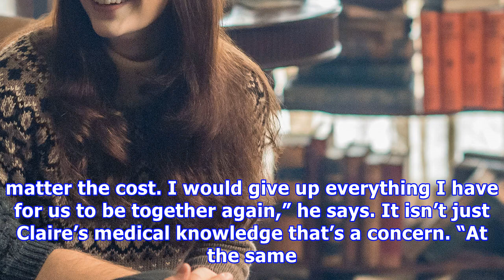[Documentary Gender] - ‘outlander’ season 3 spoilers: episode 7 synopsis, videos and photos released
“Outlander” reunited Jamie and Claire, but these two never have peaceful lives. Claire was last left in a brothel room with a man threatening to rape ...